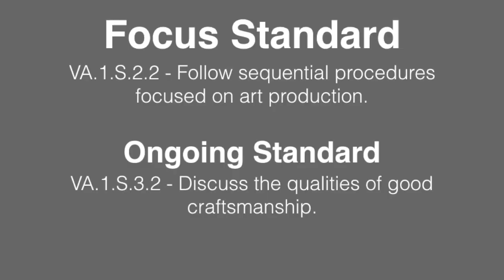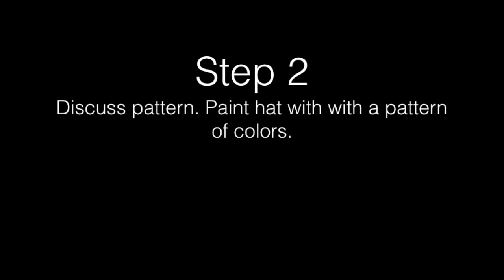How To Draw a Happy Polar Bear Drawing Tutorial - Art With Trista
Happy Polar Bear is included in the "Winter Art Lessons for Elementary Artists" lesson bundle, available here: